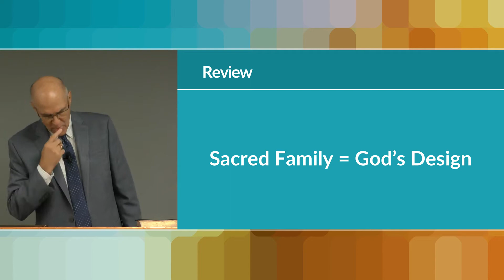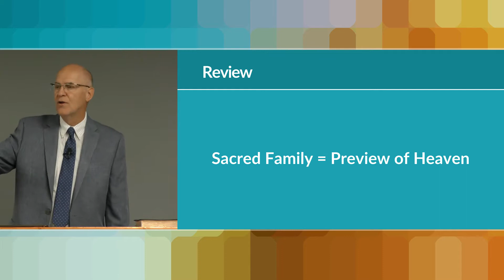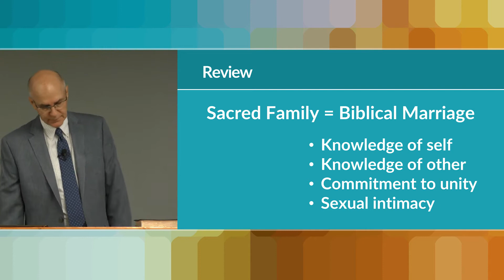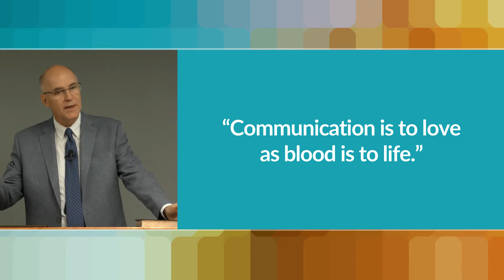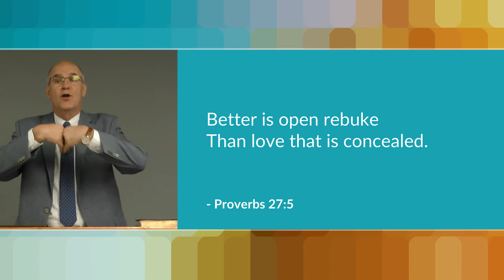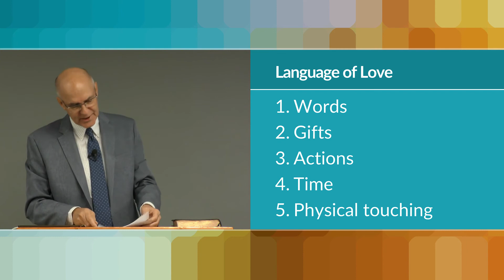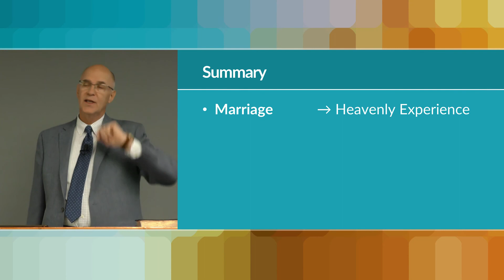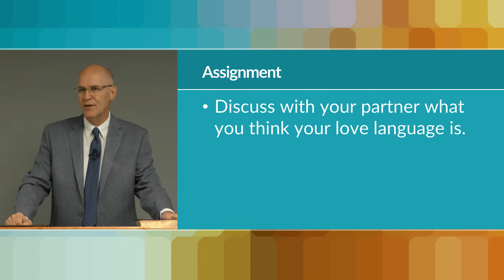The Goal of Biblical Marriage_ In Love for Life __